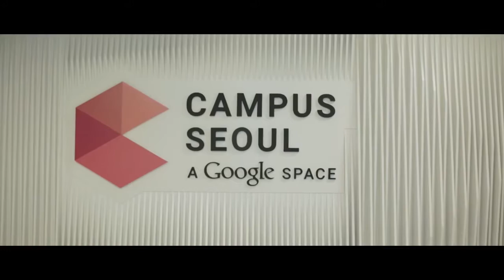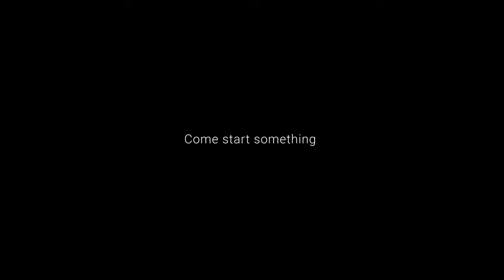Campus Seoul - A Google Space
Google Space Korea - Seoul is melting pot of the element of the Korea DNA...they say, one of those things holding Korean entrepreneurship is the fear of failure. This energies now is shift is happen... We are not Silicon Valley of Asia. We are Korea... Build a new start ecosystem that works for region...